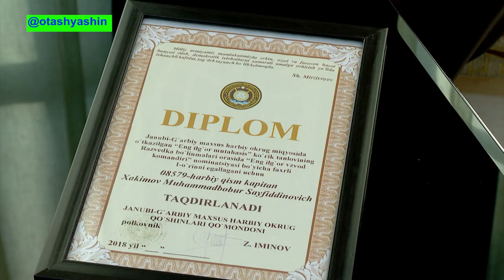"Rahmatli dadamga ko'rsatolmagan mehrimni onamga ko'rsatgim keladi" - YURT POSBONLARI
Bu ko'rsatuv "Surxondaryo" telekanalida namoyish etilgan bo'lib, "Mardlik" ko'krak nishoni sohibi Muhammadbobur Hakimov bilan dildan samimiy suhbat tarzida yozib olingan.
Boshlovchi va muallif: Otash Yashin;
Rejissyor: Afgard (Asadbek Amonov);
Tasvirchilar: Alisher Jo'rayev, Umid Suyunov, Sarvar Pardayev;
Muharrir: Maqsud To'rayev.